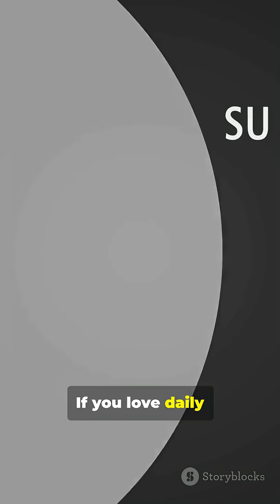Dinos Survive Asteroid Hits! ☄️🦖 Epic Dodge!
Discover the weirdest facts about the world with WeirdWiseFacts! 🌍 From strange nature quirks to mind-boggling trivia, our daily videos uncover the most fascinating oddities to spark your curiosity. Perfect for trivia buffs and curious minds. Share your favorite fact in the comments!